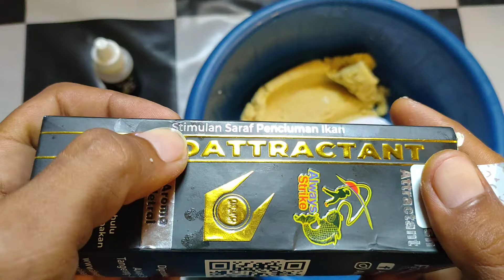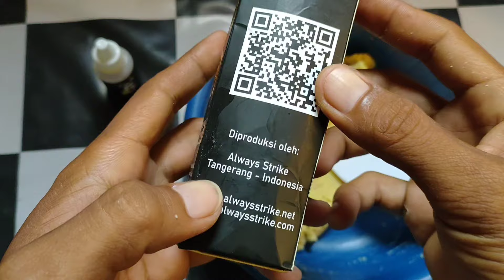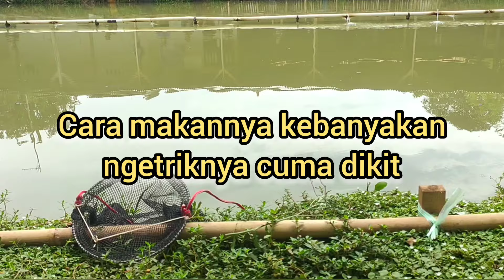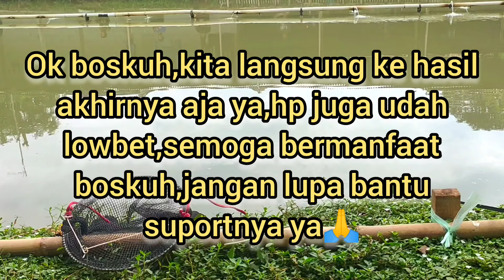RACIKAN UMPAN IKAN MAS BIKIN CEPET KUMPUL| JITU LAWAN IKAN MAS BANYAK REMBESAN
RACIKAN UMPAN BIKIN IKAN MAS CEPET KUMPUL| JITU LAWAN IKAN MAS BANYAK REMBESAN

Asalamu'alaikum🙏
untuk link pembelian essen zip it5&neuroattractant,langsung aja klik link di bawah ya🙏⬇️⬇️⬇️⬇️
Produk - produk Always Strike dapat anda beli di :